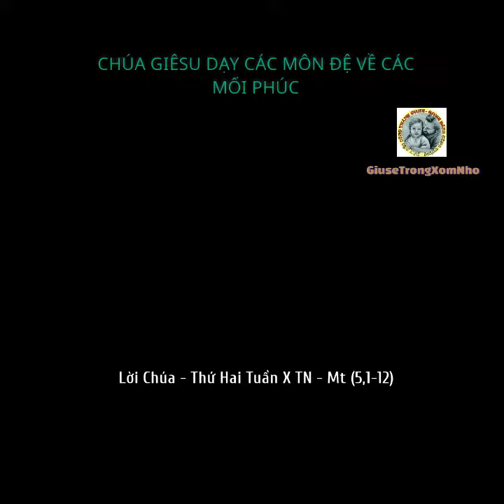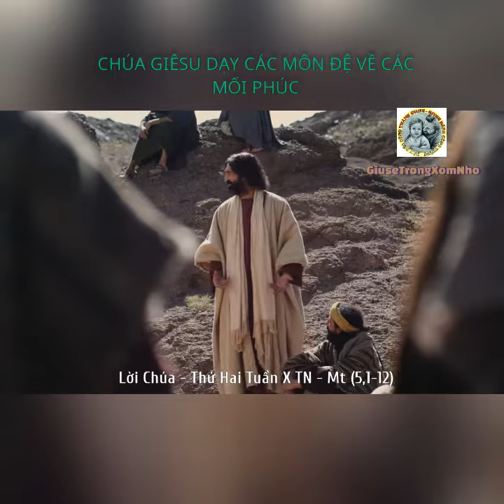Lời Thiên Chúa - Thứ Hai Tuần X TN - Mt (5,1-12)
Chúa Giêsu dạy các các môn đệ về các mối phúc